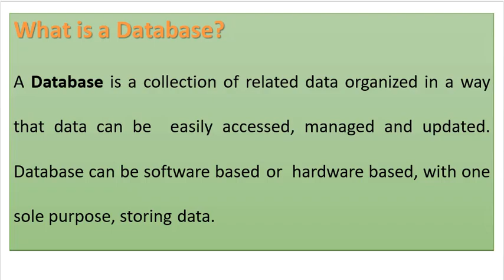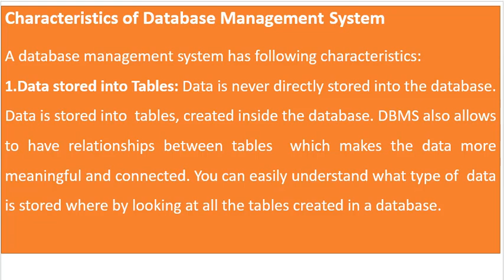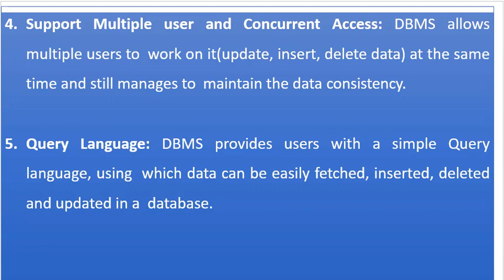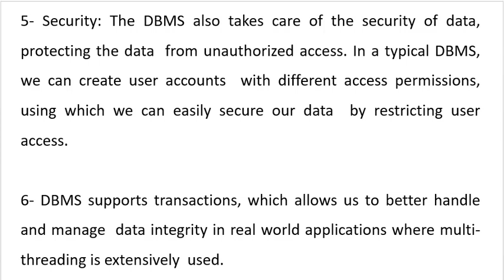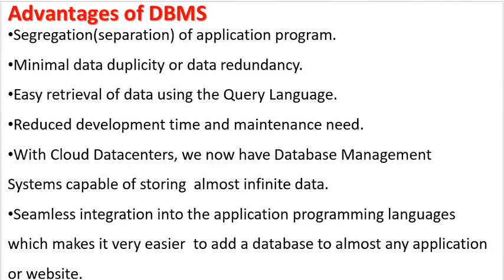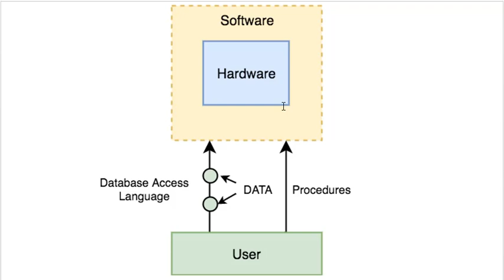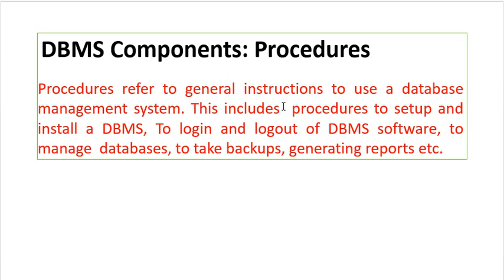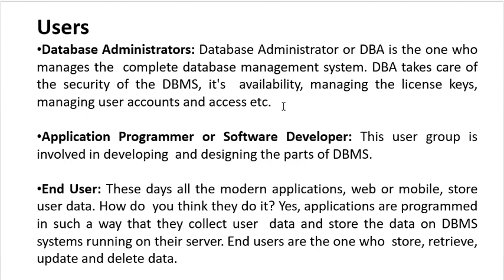second lecture DB